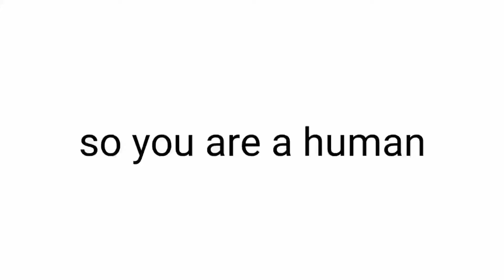Humans are only allowed to click here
contant